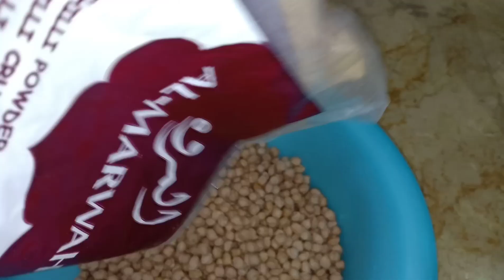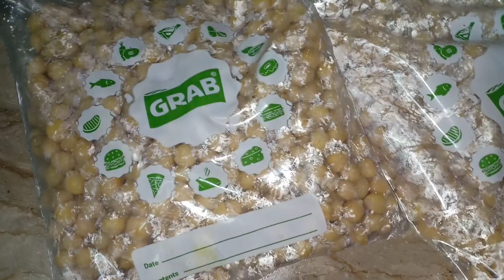How to boil and store Channa | Chickpeas easy method | Channe Ubalna Aur Freeze Karne Ka tareeqa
Channa is used in many dishes. So its easy to boil and store them